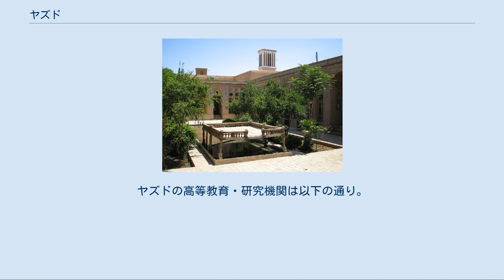ヤズド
ヤズド（ペルシア語: یزد‎; Yazd）はイラン中央部、ヤズド州の州都。
イランにおいて古い歴史をもつ都市の一つで、ゾロアスター教文化の中心地である。
エスファハーンの南東約280kmに位置する。
人口は2005年の推計で433,836人、2006年で505,037人。
世代をこえた砂漠環境への適応のため、ヤズドは建築学的にも独特の表情を持つ都市である。
高品質の手工業品、特に絹織物と菓子で知られる。
 ヤズドはキャヴィール砂漠とルート砂漠の交わるところ、シール・クーフ山脈（最高点は海抜4075m）とハラーネグ山地の谷間にあるオアシス都市である。
この地理的な位置から、ヤズドは時に「キャヴィール（塩漠）の橋」と称される。
ヤズドの標高は海抜1203m、面積は約16,000 km²である。
 地方行政区画によれば、ヤズド州は10郡（シャフレスターン）から構成され、各郡は最低1つの市（シャフル）と複数の村からなる。
これらの郡はアバルクーフ、アルダカーン、バーフグ、ハータム、メイボド、メフリーズ、タバス、サドゥーグ、タフト、ヤズドである。
 気候は全体として非常に乾燥し、夏に暑く、冬に寒い。
気温の変動は特に夏から冬にかけて激しく、また昼と夜との間でも著しく変動する。
夏に最高気温40 °Cと冬に最低気温-20 °Cが記録されている。
 ヤズドの歴史は3000年の長きにわたり、当時ヤズドはヤスティスないしイッサティスと呼ばれたメディアの時代まで遡る。
しかしながら今日の名「ヤズド」はサーサーン朝の統治者ヤズデギルド1世に由来するものと思われる。
サーサーン朝期、ヤズドはゾロアスター教の明らかな中心地となっている。
イランのイスラーム征服後、近隣各地のゾロアスター教徒はヤズドに逃れた。
イスラーム統治下に入った後もジズヤを納めねばならなかったが、都市住民の大部分はゾロアスター教徒であって、イスラームがヤズドで優勢な宗教となるまで非常に長い時間がかかっている。
 ヤズドは遠隔の砂漠の地にあって攻めにくく、大規模な戦闘とそれに伴う破壊や惨劇を免れてきた。
たとえばチンギス・ハーンによるモンゴル帝国のイラン侵入にあたっては、ヤズドは他地域住民の避難地となっている。
1272年にヤズドを訪れたマルコ・ポーロはヤズドの優れた絹織物産業に言及している。
14世紀、ヤズドは短期間だがムザッファル朝の首都となっており、1350–51年にシャイフ・アブー・イスハーク治下のインジュー朝による攻囲を受けている。
おそらくはヤズドでもっとも重要な建造物であるヤズド集会モスクなどが建築されたのはこの時代のことである。
18世紀以降、ガージャール朝下のヤズドはバフティヤーリー族のハーンらの統治を受けた。
 ヤズドには砂漠型の伝統的ペルシア建築における優れた例となる建物が複数存在する。
ヤズドはその気候により世界最大のカナート網を持ち、そのカナート職工の腕はイランで最も熟練したものとされた。
また夏の著しい暑さのため、ヤズドの旧建築の多くは大きなバードギールと地下室を設けている。
また近傍の山地にある氷を蓄えるヤフチャール（氷室）を備えるものもあり、これについてもイランにおける代表的な例としてヤズドの建築が挙げられる。
ほぼ全体が日干し煉瓦で建築された都市としても世界最大規模である。
 ゾロアスター教の文化遺産の中心地としても重要である。
郊外には沈黙の塔、また市中にはアーテシュガーフ（拝火神殿）を持つ。
この神殿の火は西暦470年から連綿として燃え続けているものである。
現在、ゾロアスター教徒の人口は2万から4万、比率にして5％から10％で、重要な少数派としての地位を占める。
 ヤズドに残るカナートは、「ペルシア式カナート」の一部として、2016年に世界遺産リストに登録された。
続く2017年には都市の歴史地区そのものが、世界遺産リストに登録された。
 登録基準[編集] この世界遺産は世界遺産登録基準のうち、以下の条件を満たし、登録された（以下の基準は世界遺産センター公表の登録基準からの翻訳、引用である）。
 歴史を通じて、品質の高い絹織物と絨毯で知られたヤズドは今日、イランにおける繊維工業の中心地の一つとなっている。
また陶器、建築資材、また独自の菓子、宝飾などの産業があるが、人口の多くが雇用されている分野は農業、酪農業、金属、機械などその他の産業...